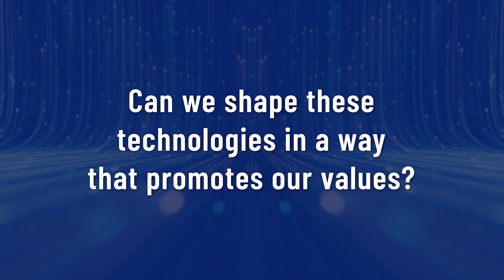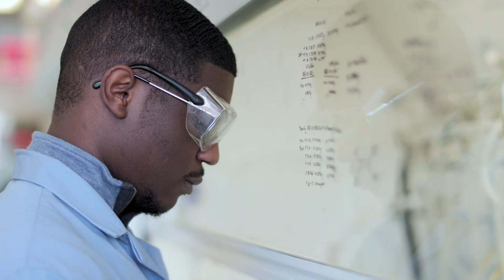Shaping the Future of AI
Led by an advisory group of Emory faculty with diverse expertise in the field, the AI.Humanity initiative aims to recruit 60 to 75 new, leading faculty over three to five years. Hired through each of Emory’s nine schools, this broad range of AI scholars will be poised for interdisciplinary work in four major focus areas: business and free enterprise, human health, law and social justice, and arts and humanities.

The initiative will be sustained by a focus on community-building to encourage scholarly collaboration, as well as educational opportunities for faculty, students and the Emory community.